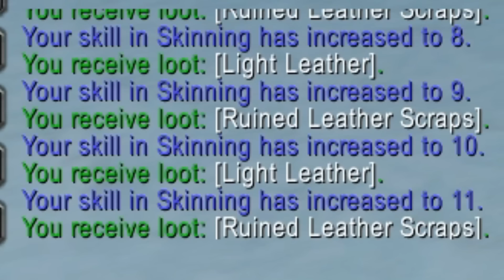I Didn't See The Trogg... | Noob Plays WoW Classic For The First Time (Hardcore) #2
I don't think my heart can take this.

If you would like to support me, consider becoming a channel member :)

Anything is greatly appreciated!

I'm a World of Warcraft noob

World of Warcraft (WoW) is a massively multiplayer online role-playing game (MMORPG) released in 2004 by Blizzard Entertainment. Set in the Warcraft fantasy universe, World of Warcraft takes place within the world of Azeroth, approximately four years after the events of the previous game in the series, Warcraft III: The Frozen Throne. The game was announced in 2001, and was released for the 10th anniversary of the Warcraft franchise on November 23, 2004. Since launch, World of Warcraft has had nine major expansion packs: The Burning Crusade (2007), Wrath of the Lich King (2008), Cataclysm (2010), Mists of Pandaria (2012), Warlords of Draenor (2014), Legion (2016), Battle for Azeroth (2018), Shadowlands (2020), and Dragonflight (2022).